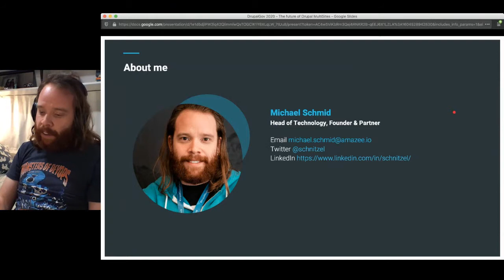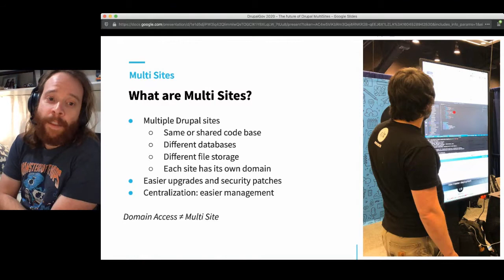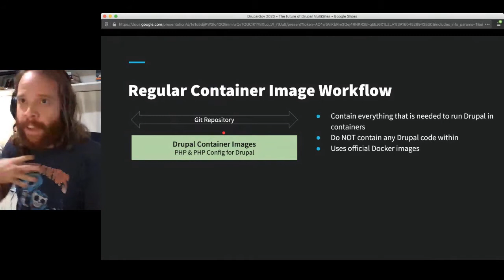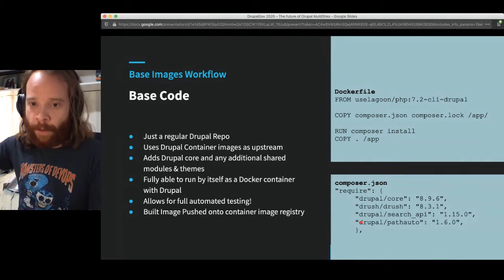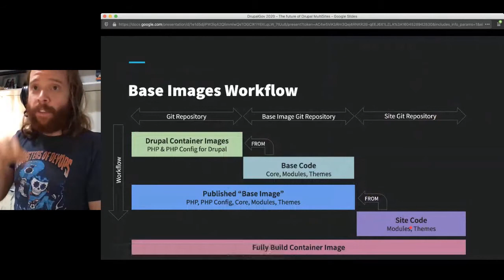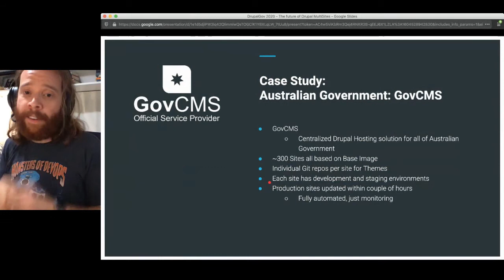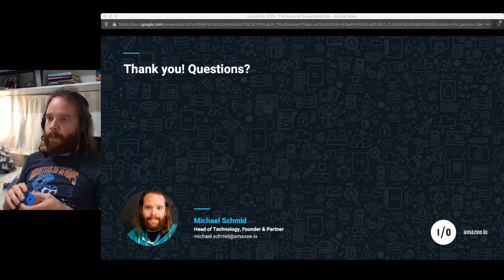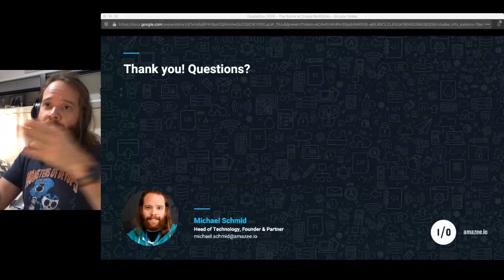The future of Drupal MultiSites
Drupal MultiSites are great, at least they initially sound great: Managing hundreds or even thousands of Drupal sites from one single repository, with the capability to upgrade all sites at once to new Core or Module versions sounds like a security and management heaven. Unfortunately anybody that ever has ran any decent amount of Drupal MultiSites knows, that this heaven can turn into hell fast:

- If one single site has a problem and needs a code rollback, all sites need to be rolled back as well
- If the upgrade is quite big an involves a database upgrade, all sites need to run this database upgrade. With multiple hundreds of sites, this can generate a huge resource burden on the database, sometimes causing outages
- Installing a module for one site might it available for all sites
- There is no simple way to have development environments for a single Drupal MultiSites
- Local development is very hard and cumbersome

In this talk I will present an alternative to Drupal MultiSites and our experience with it: With modern container systems we have the capability to create so called "Base-Images" of containers: Allowing a centralized team to control which Drupal Core Version and Module is installed, while still giving developers of the individual sites the flexibility of adding modules and themes without interfering with other sites. This talk will cover:

- What are Base Images for MultiSites and how are they used
- How Base Images allow for less downtime deployments and individual site rollbacks if needed
- How each individual sites can have development environments that are independent of the whole MultiSite installation
- How Local Development suddenly is a breeze

None of this is just a technical idea or proof of concept, today hundreds of websites (Governments and Enterprises) use this Base Image system and I'm gonna share their experiences with the Base Image Systems as well.

Presented by: Michael Schmid, amazee.io
Level: Intermediate